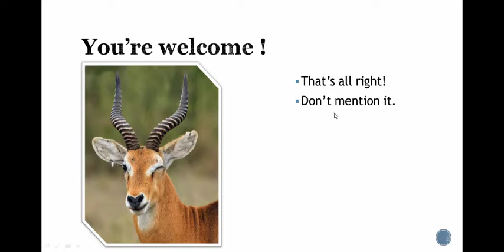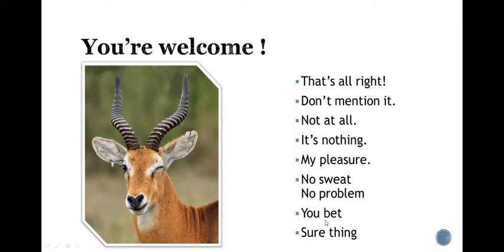Tiếng Anh Giao Tiếp --- Bài 5: Nói nhận lời cám ơn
Trong bài ni, mình muốn chia sẻ với bạn 1 số cách nói "không có chi"